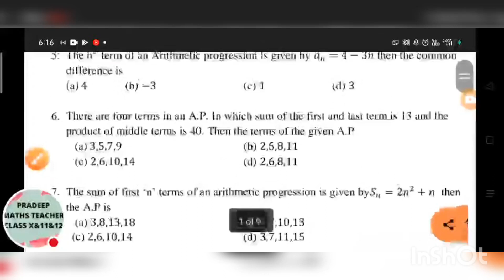HSTR Exam HSTR Maths Sample Question With Solution Easy Mathod HSTR Mathematics Clases HSTR Science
HSTR Exam HSTR Mathematics Classes Coordinate Geometry ನಿರ್ದೇಶಾಂಕ ರೇಖಾಗಣಿತ PART 1 HSTR Maths Classes

HSTR Exam HSTR Mathematics Classes Number System ಸಂಖ್ಯಾ ಪದ್ಧತಿ PART 1 HSTR Maths Classes HSTR Maths

HSTRMaths PART 1 HSTR Maths 2022
"HSTR"
"KREIS"
"Teachers Recruitment 2022"
"Exam Pattern"
"MOTIVATION"
"SCIENCE CLASSES"
"Coming soon"
"Hstr"
"kries"
"HSTRRECRUITMENT"
"KARTET"
"BEST MOTIVA"
"best motivational video"
"Exam Pattern | BEST MOTIVATION"
"Soon"
"TET"
"hstr recruitment"
"job news in karnataka"

"Keyword"
"KARTET 2022"
"HSTR examination"
"NUMBER SYSTEM"
"MATHEMATICS CLASSES"
"hstr recruitment 2022"
"karnataka tet"

"hstr syllabus 2022 pdf"
"hstr syllabus 2022 in kannada pdf"
"hstr syllabus in kannada"
"hstr recruitment 2022"
"hstr social science syllabus"
"hstr old question papers"

"hstr recruitment 2022 syllabus"
"hstr syllabus 2022 pdf in kannada"
"tok 2022 syllabus"
"ies 2022 syllabus"
"hstr recruitment 2022 syllabus pdf"
"hstr recruitment 2022 syllabus pdf download"

"Keyword"
"hstr exam"
"hst requirment"
"hstr maths classes"
"hstr maths physics"
"hstr exam 2022"
"hstr syllubua"
"hatr old model question paper"
"hstr maths old question paper"
"hstr old model question paper solutions"
"hstr model question paper solutions"
"hstr exam prepare"
"hstr maths physics classes"
"hstr pattren"
"hstr maths solutions hstr maths old model question paper solutions"
"hstr exam pattren"
"hstr notifications"